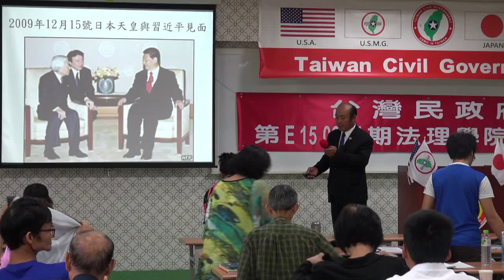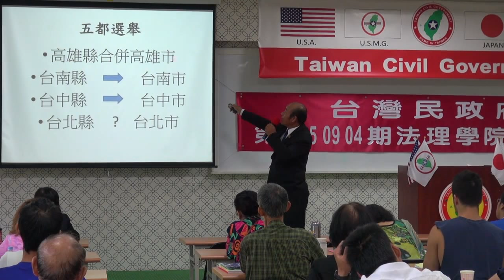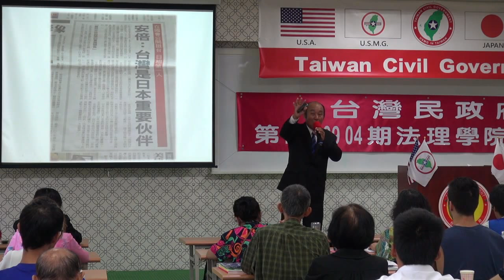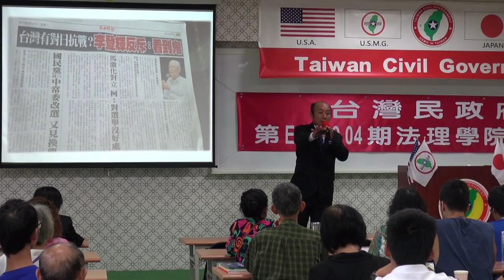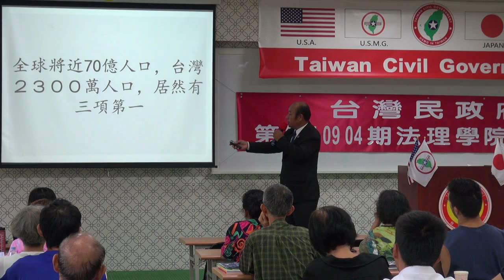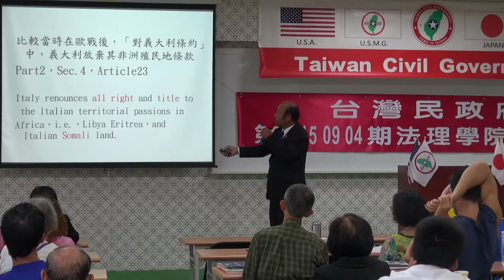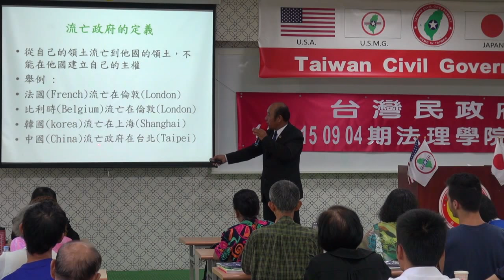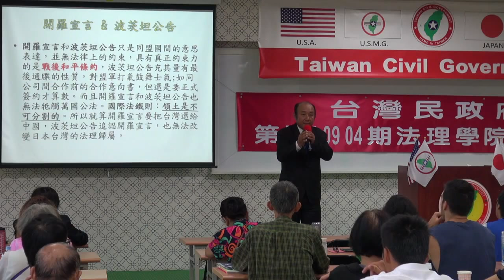150906-8b-台灣近代史回顧-劉坤男-台灣民政府第E150904期法理學院初級班